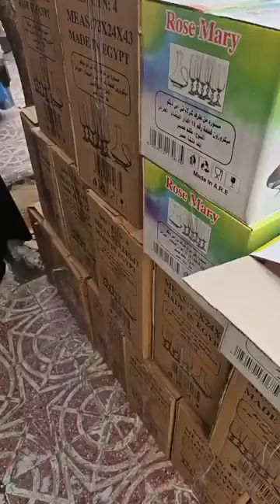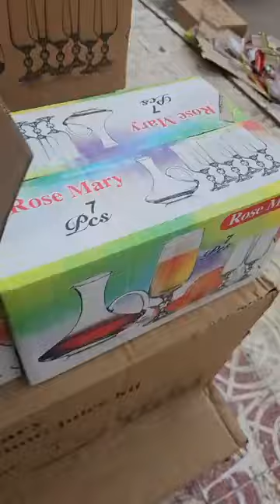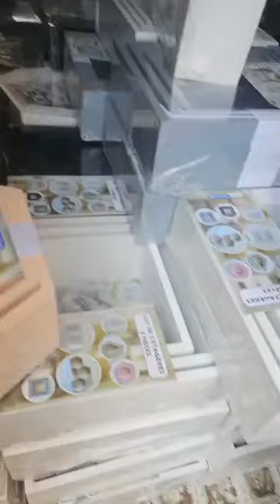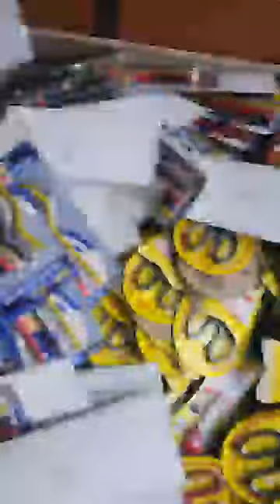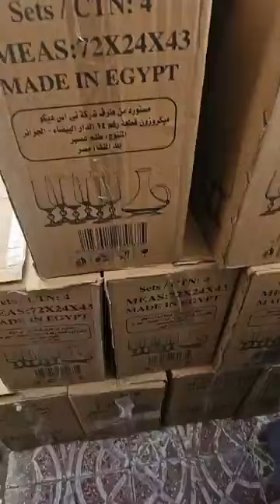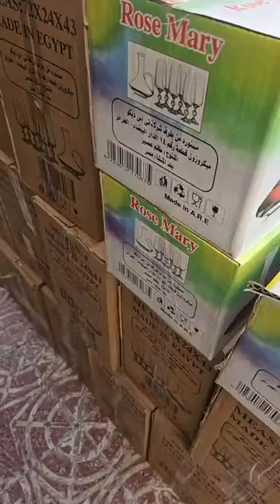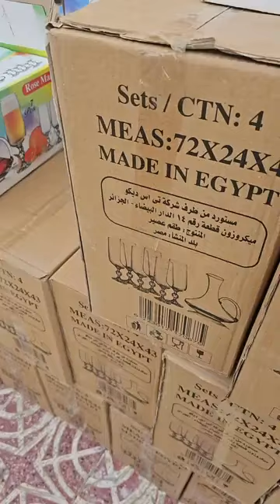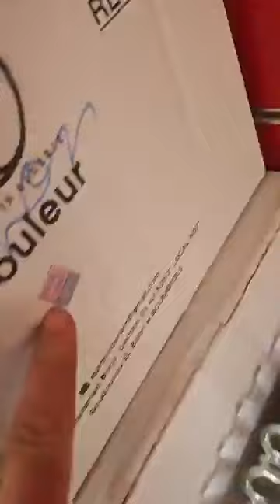لافار في الأواني عند محل تحطيم الاسعار العلمة في بطيمات الشناوى لإبراش قريب لانام